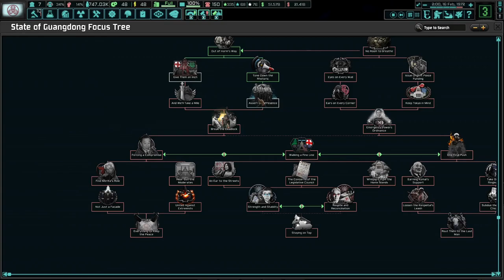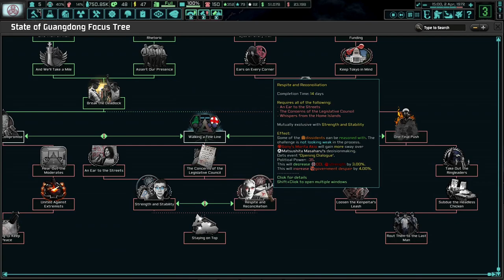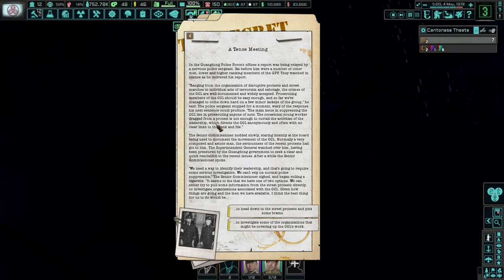Fighting The Riots To Secure Our Legacy! TNO: Last Days Of Europe State of Guangdong (Matsushita) #7